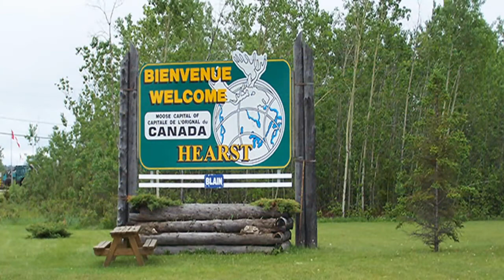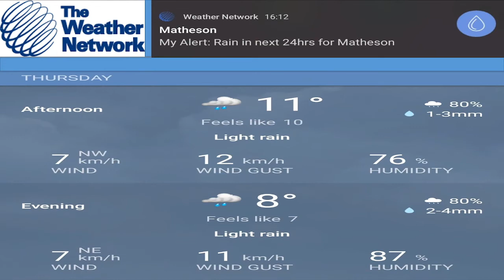Wednesday September 14th, 2022 Today's Forecast alerts.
From a frosty night tonight, to rainy day tomorrow.